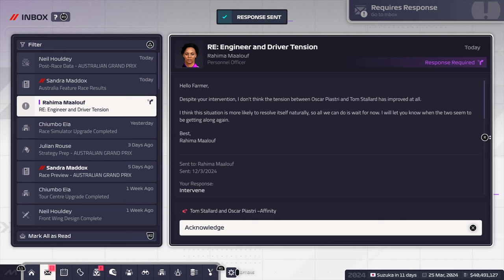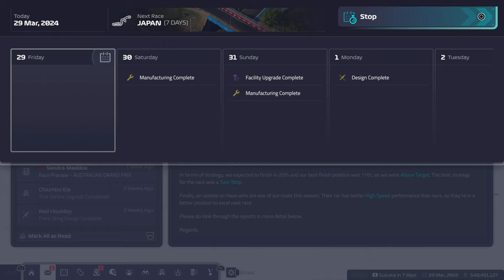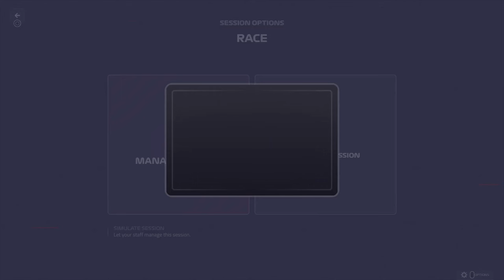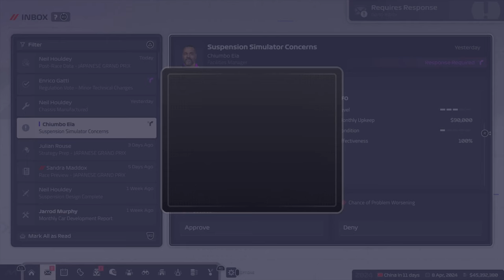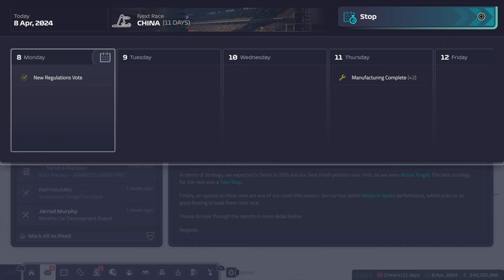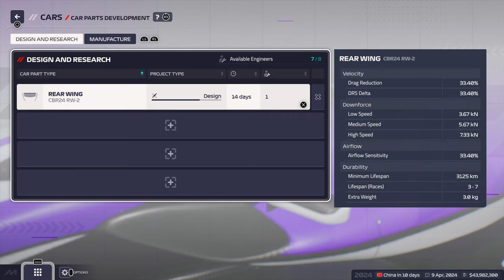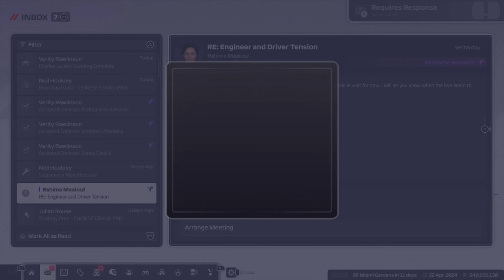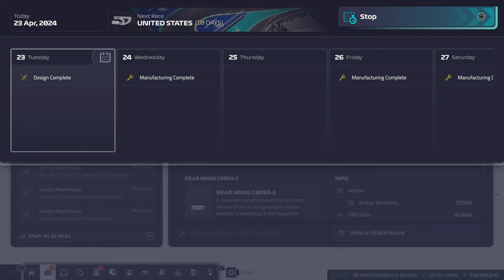Revealing Spec 2 of Matt and Tomy's P1 F1 Car | F1 Manager 2024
Episode 2 of Our F1 Manager 2024 Create A Team, where we are managing P1 with Matt and Tommy's F1 Team. After a bumpy start, it is time to make key upgrades and unleash MAJOR UPGRADES for All Areas of the Car as we race across Australia, China and Japan. This is MUCH NEEDED to have a chance of achieving our goal of P6 in the constructor's standings. Let alone trying to score our 1st point for this team.

Also Making plans and ideas on where our $10,000,000s are going to go in terms with possibility of signing new driver(s),  recruiting new young tallent into our Junior Programme, as well as the Staff and possible facility upgrades.

We are aiming to become champions by end of Season 3 and I want to sign BOTH LeClerc and Olly Bearman. Can this be done, I don't know?